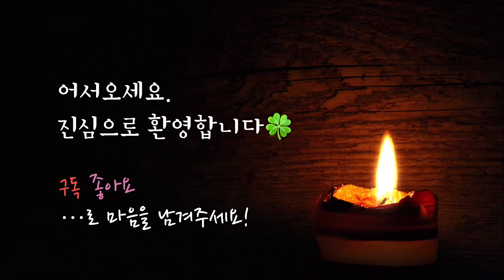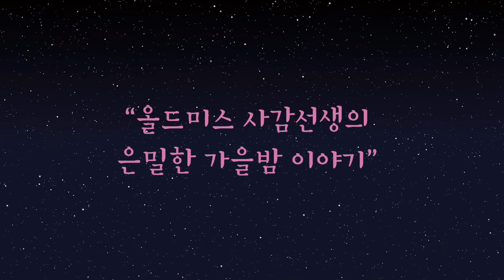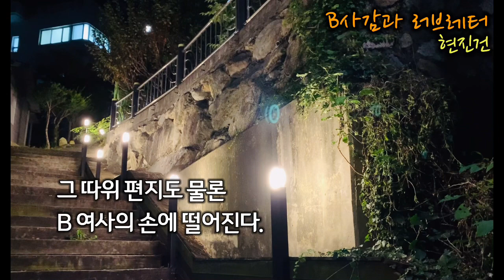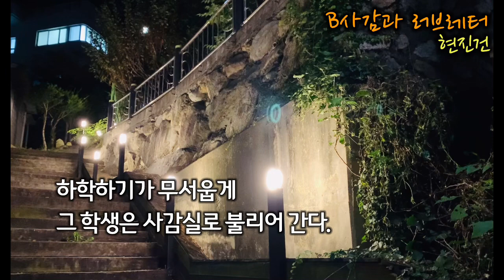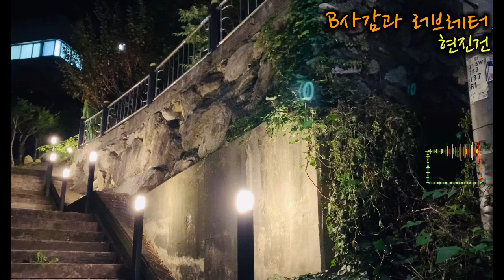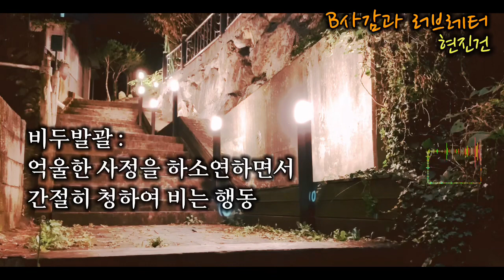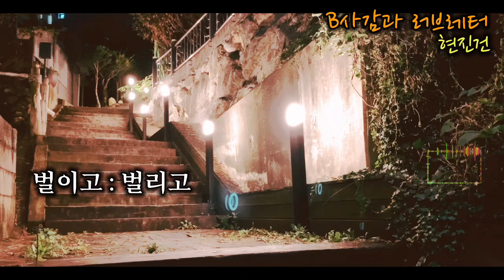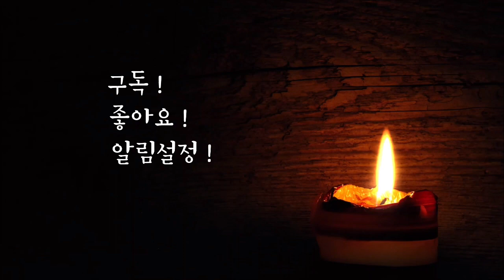[오디오소설] 올드미스 사감선생의 은밀한 가을밤 이야기 / 현진건 / B사감과 러브레터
* 현진건 단편소설 [B사감과 러브레터]
는 1925년 2월 문예지 [[조선문단]]에 발표되었습니다.